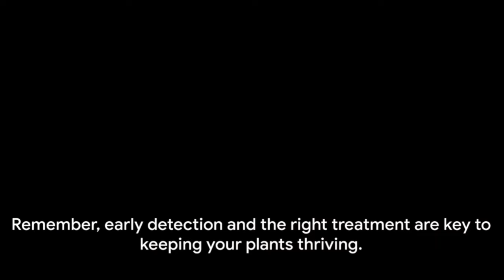Identifying and Treating Common Plant Diseases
🌱🔍 Is your garden suffering from mysterious ailments? In this video, we unravel the secrets behind common plant diseases, empowering you with the knowledge to identify, prevent, and treat these issues effectively. From unsightly spots to wilting leaves, learn to decode the language of your plants and become a plant health detective!

👩‍⚕️ Join us as we delve into the telltale signs of diseases like powdery mildew, leaf spot, and root rot. Discover the factors that contribute to the onset of these problems and gain valuable insights into creating a resilient garden ecosystem.

🌿 Our expert tips on proper plant care, sanitation practices, and targeted treatments will equip you with the tools to combat plant diseases and promote a thriving garden. Say goodbye to the frustration of sickly plants and hello to a lush, healthy garden that radiates vitality!